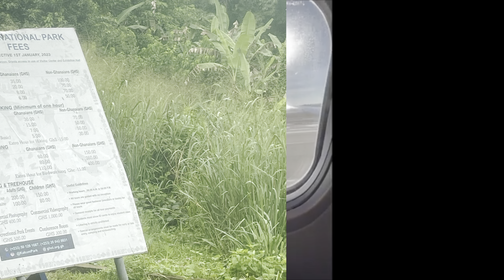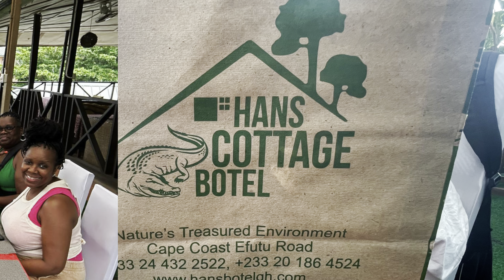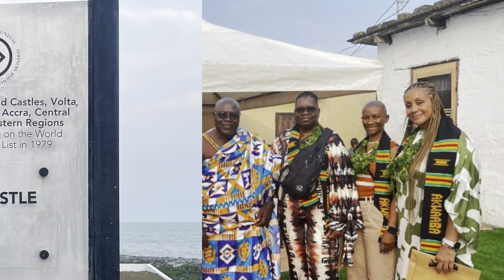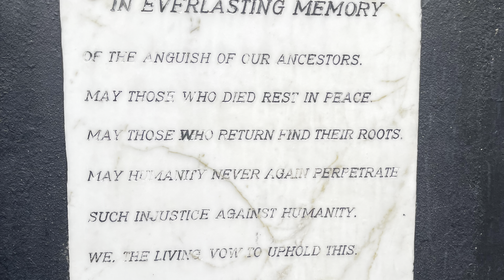Day 6: Kakum National Park, lunch, Renaming Ceremony, St. George’s Castle & dinner @ hotel (7/8/24)!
Day 6: Kakum National Park, lunch, Renaming Ceremony, St. George’s/Elmina Castle and dinner at hotel (7/8/24)!